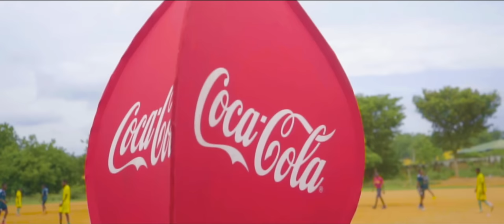Emaxee - Taye Taiwo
Directed by Tayib
Co directed by ManuelOke
Drone by BounceLifestyle
Styled by ALT&T, Spinii and Substance Outfit